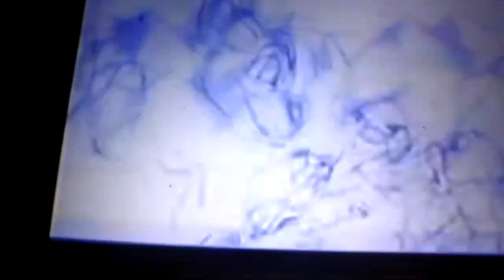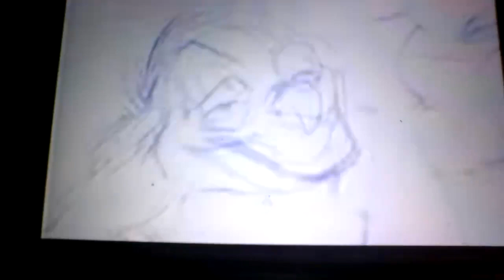The Lion King (1994) Chase Scene (Pencil Test 1993)